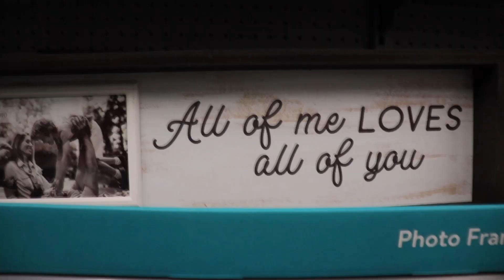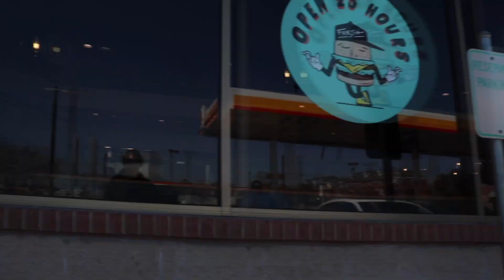How we shot the music video for Deep End - Kidd Dripp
The Making of Deep End by Kidd Dripp Ft. Bolympic